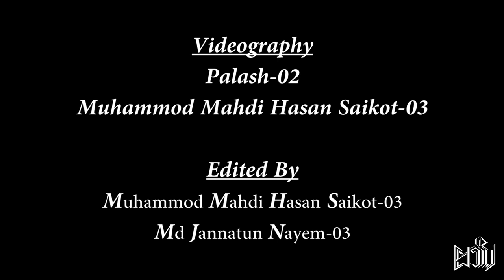MACHAYENGE| Shaam Shaandaar | Milegi Milegi |Local Bus | Saon Srabon | FEC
At Prottoy - 02 Rag Day
Faridpur Engineering College

Dancer :  Saon Srabon
                 Computer Science & Engineering Dept.
                 CSE - 01
                 Batch 05